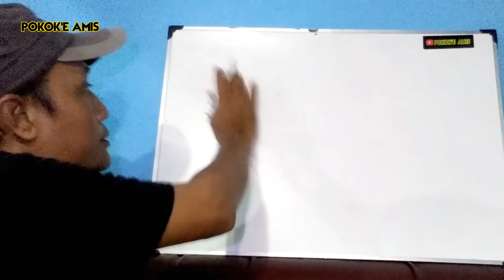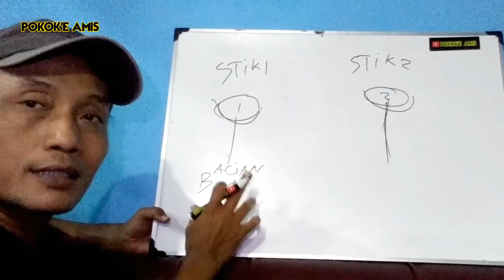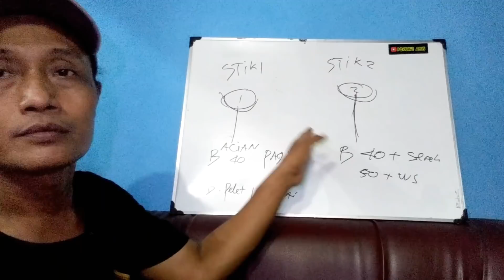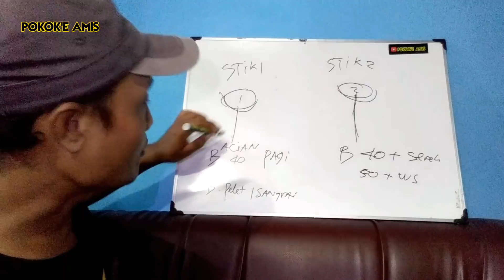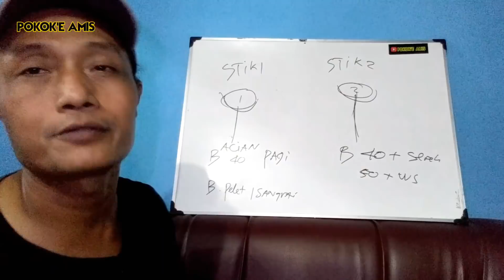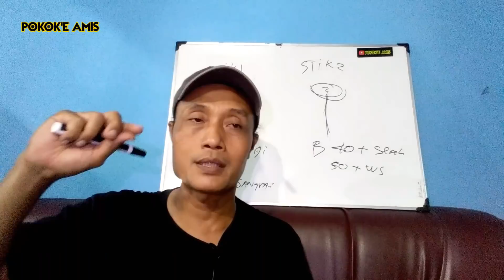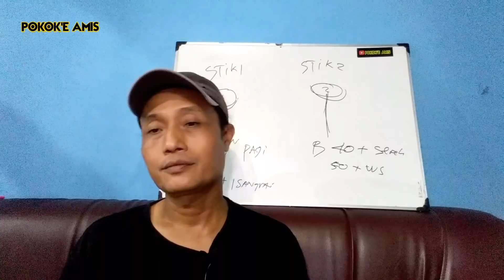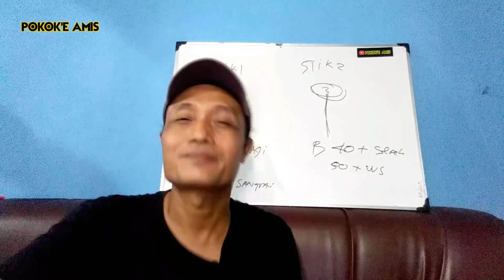Strategi dan Analisa Umpan ikan Patin Kolam Harian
cara menganalisa umpan ikan patin kolam harian.